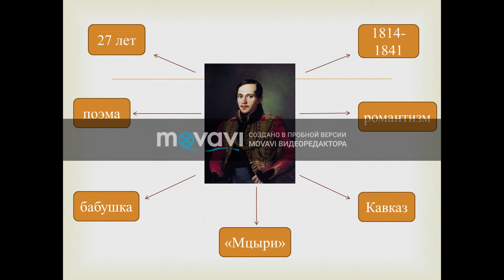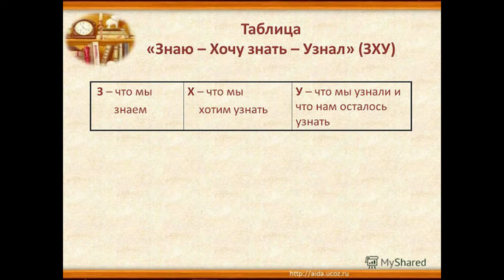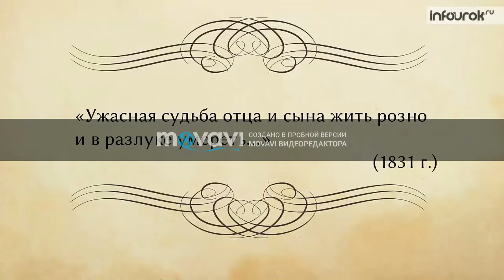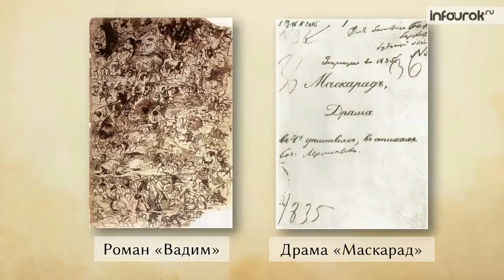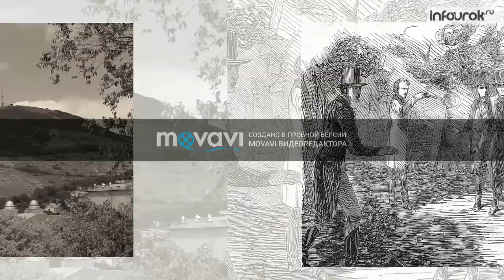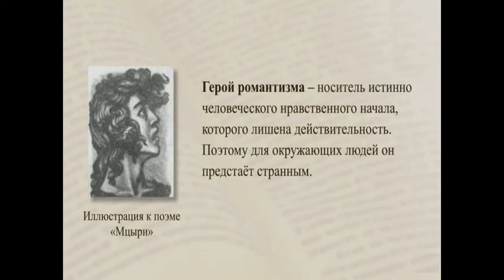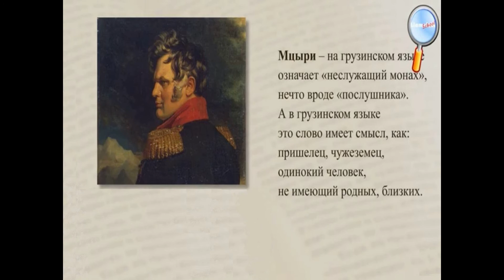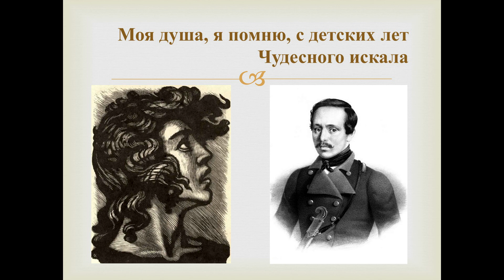М.Ю. Лермонтов, Русская литература - 8 класс